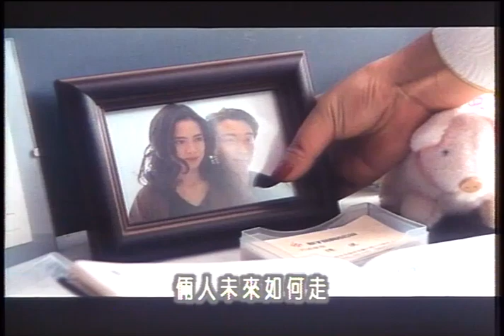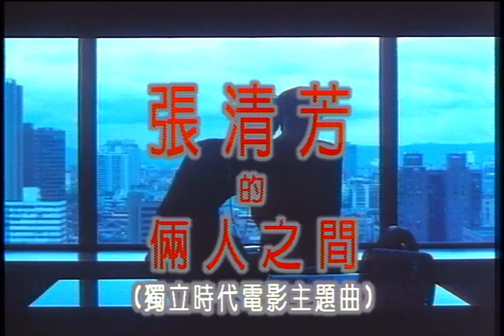張清芳-《倆人之間》- (豐華唱片official 官方完整版MV)